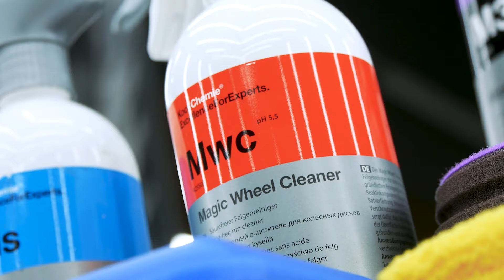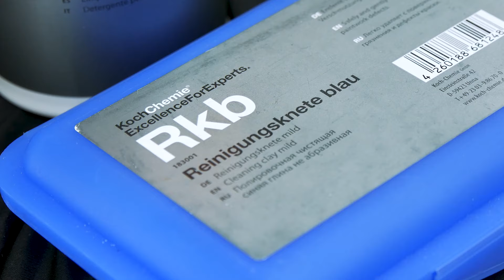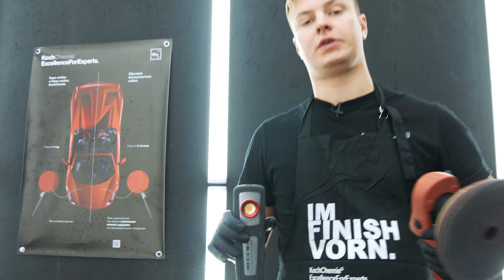ОШИБКИ ПРИ ПОЛИРОВКЕ АВТО | ПОДГОТОВКА ПЕРЕД ПОЛИРОВКОЙ | ДЕТЕЙЛИНГ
Как не допустить гурбых ошибок при полировке авто, ускорить процесс и получить максимально качественный результат!
В этом выпуске наш технолог Платон, выдаст вам фишки опытных полировщиков и поделиться некоторыми секретами, благодаря которым вы сможете выйти на новый уровень в своей деле✔

И конечно же, одним из главных моментов в полировке являеться качество материалов для работы✔

Компание Kochchemie - это синоним слова полировка и на нашем сайте вы можете найти полный набор продуктов (пасты, круги, полировальные машинки, протирочные материалы) для качественной полировки✔

- Koch Chemie GmbH (Германия) - видео от официального дистрибьютора в Украине.

Профессиональная автохимия, рекомендованная для использования такими производителями как Mercedes-Benz, BMW, Audi...